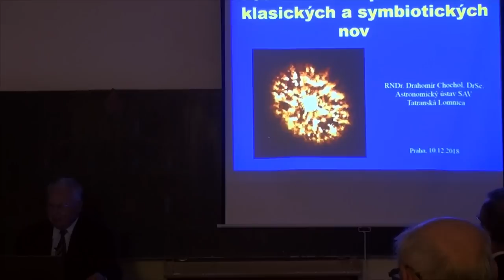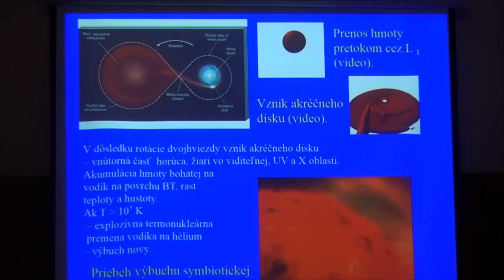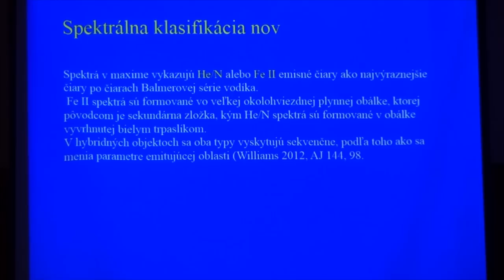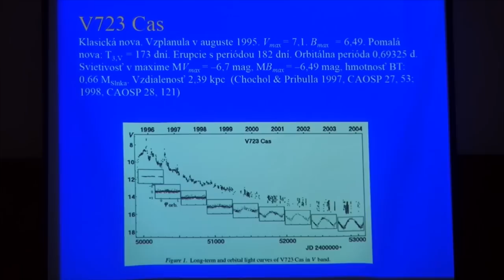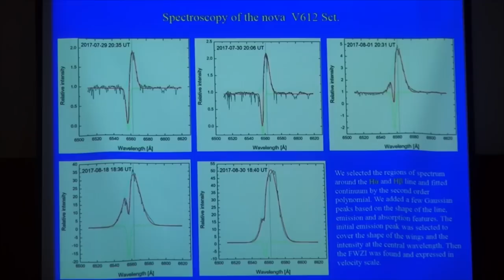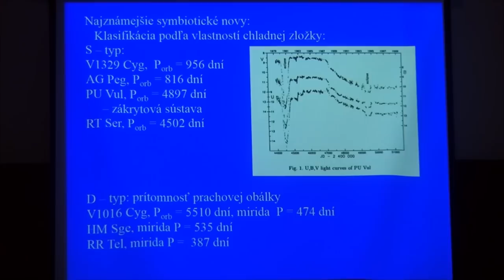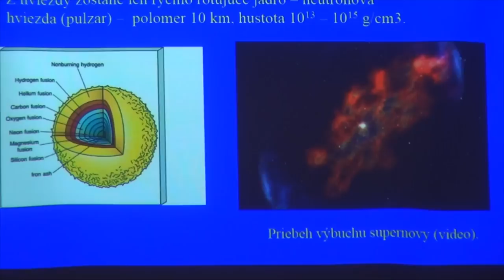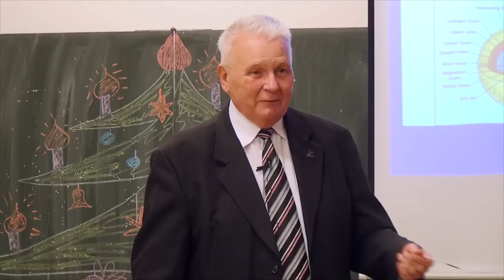Drahomír Chochol - Fotometrie a spektroskopie klasických a symbiotických nov (KS ČAS 10.12.2018)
Záznam přednášky v rámci schůzky Kosmologické sekce České astronomické společnosti z 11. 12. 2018 na téma:
Fotometrie a spektroskopie klasických a symbiotických nov

Historické pozorovania nov v minulom tisícročí v Oriente a v Európe. Prehľad jasných nov v 20. storočí. Záverečné štádiá vývoja hviezd a dvojhviezd. Biely trpaslík v interagujúcej dvojhviezde  i) s červeným trpaslíkom – klasické novy, ii) s červeným obrom – symbiotické novy. Klasifikácia klasických nov na základe rýchlosti poklesu jasnosti  po ich vzplanutí (rýchle a pomalé novy) a priebehu svetelnej krivky (7 typov nov, Strope et al. , 2010). Klasifikácia symbiotických nov podľa vlastností chladnej zložky: S a D typ.
Optické snímky expandujúcich obálok klasických nov a detekcia expandujúcich obálok v spektrách. Fotometria rýchlej Novy Cygni 1992 (V1974 Cyg)  a určenie jej základných parametrov a vzdialenosti 1,77 kpc z optickej fotometrie, spektroskopie Perkovým ďalekohľadom v Ondřejove a snímok expandujúcej obálky z HST ďalekohľadu. Dlhodobá fotometria pomalej Novy Cassiopeiae 1995 (V723 Cas) a určenie jej základných parametrov vrátane  orbitálnej periódy 0,69 d . Štúdium dlhodobých zmien priebehu fázových svetelných kriviek.
Výskum pomalej Novy Scuti 2017 (V612 Sct) zo CCD fotometrie získanej na observatóriách v Starej Lesnej a Observatória Moskovskej univerzity na Kryme , AAVSO databázy a ešeletovej spektroskopie 0,6m ďalekohľadom v Starej Lesnej, 1,3m ďalekohľadom na Skalnatom Plese a ARAS databázy. Určenie základných parametrov novy z optickej fotometrie a štruktúry expandujúcej obálky z radiálnych rýchlostí P-Cyg absorpcií v profiloch  Hα a Hβ čiar.  Výsledky výskumu novy V612 Sct som predniesol na 42. zasadaní COSPARu v Pasadene v júli 2018.
Dlhodobé fotometrické pozorovania zákrytovej symbiotickej Novy Vulpeculae  1979 (PU Vul), s orbitálnou periódou 13,4 rokov, nám umožnili určiť periódu pulzácií červeného obra 218 dní.  Svetelné krivky Hβ, He I a He II emisných čiar PU Vul zo spektier získaných v rokoch 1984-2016 na observatóriách Kitt Peak (0,9m teleskop) a  Mt Hopkins (1,5m teleskop) odhalili iluminačný efekt, pri ktorom horúci biely trpaslík ionizuje hviezdny vietor červeného obra a priniesli dôkaz o excentricite dráhy  e ≥ 0.16.  Efektívna teplota horúcej zložky vzrástla z 80 000 K v roku 1990 na 200 000 K v roku 2009.  Výsledky výskumu symbiotickej novy PU Vul sme publikovali v MNRAS (2018, 479, 2728).

Přednášející:
RNDr. Drahomír Chochol, DrSc. (Astronomický ústav SAV)